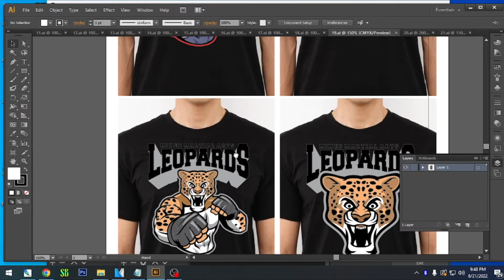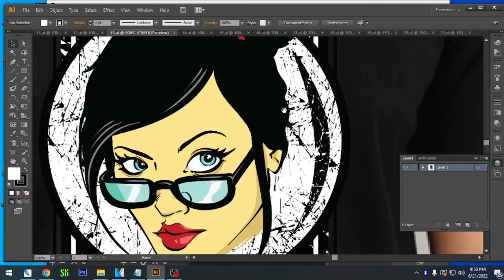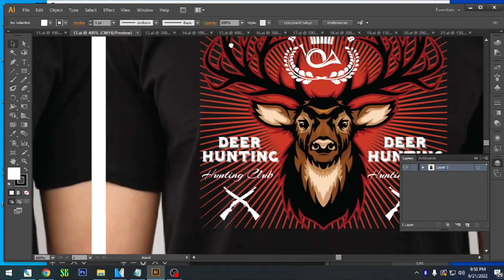FREE Design for shirt - Shirt Design Vol 2